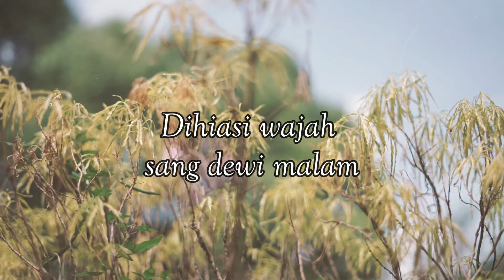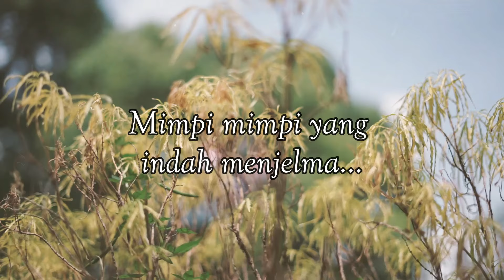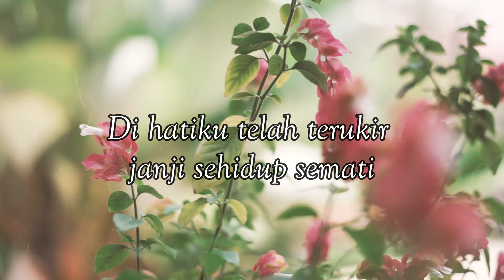Anna Tairas - Cinta Bersemi (Official Lyric Video)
Sebagai aktris nama Anna Tairas sudah tidak diragukan lagi kemampuannya. Bahkan produser film tidak ragu untuk menyandingkan namanya dengan bintang-bintang populer pada era 80an. Sebagai penyanyi? Ternyata Anna juga punya bakat yang lumayan. Simak saja dendang merdunya lewat “Cinta Bersemi” yang diambil dari album “Bawalah Aku Sertamu”.

BLOK M SQUARE Lt. Basement. Blok B 217-218
Jakarta Selatan

Buruan. Sebelum Kehabisan !